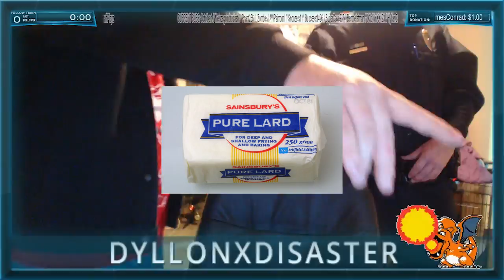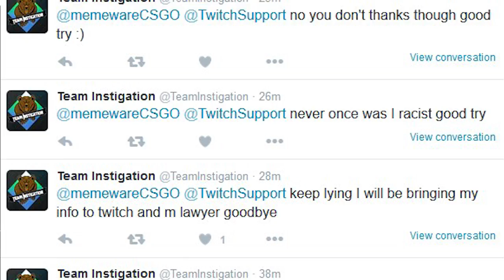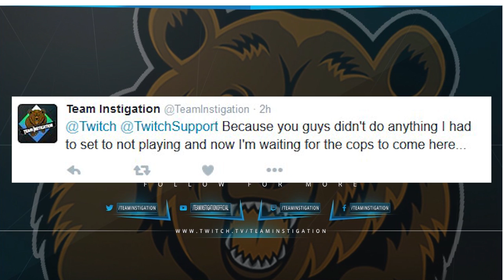13 to life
manchild calls police on cyber bullying